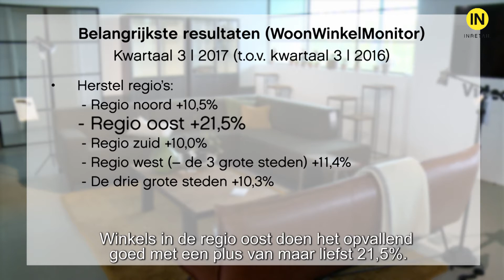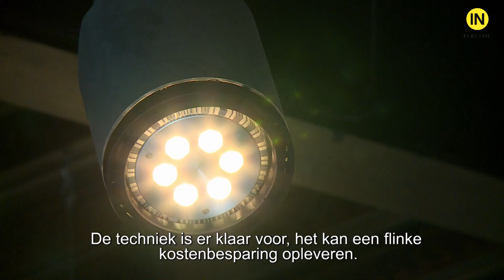Dit zijn de omzetcijfers van de Wonenbranche van kwartaal 3, 2017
Branchespecialist Bert-Jan van der Stelt vertelt je alles wat je moet weten over de omzetcijfers van kwartaal 3, 2017. Benieuwd hoe jouw branche dit kwartaal heeft gepresteerd? Bekijk dan de video!

Wil je meer verdieping in de cijfers per maand? Kijk dan op